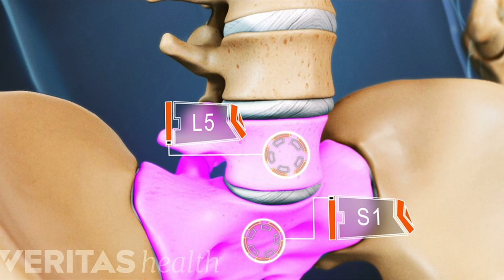Por que me ausente de YouTube?